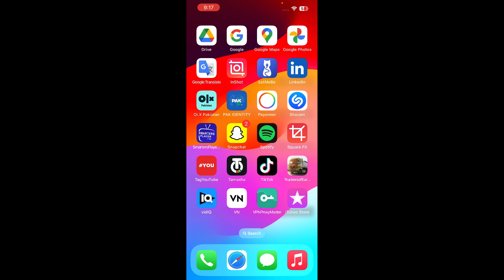How To Turn Off Promotional Messages In Snapchat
In this game-changing video tutorial, you will learn How To Turn Off Promotional Messages In Snapchat once and for all! Are annoying ads cluttering your feed and killing your vibe? Say no more! Our step-by-step guide will empower you to take control of your Snapchat notifications like a pro. No more distractions – just pure, uninterrupted Snap enjoyment. Watch now to discover the ultimate secret to a peaceful and promo-free Snapchat experience.

Don't let unwanted messages disrupt your flow any longer. Say goodbye to ads and hello to a stress-free snap life! How To Turn Off Promotional Messages In Snapchat - your ticket to digital zen awaits!